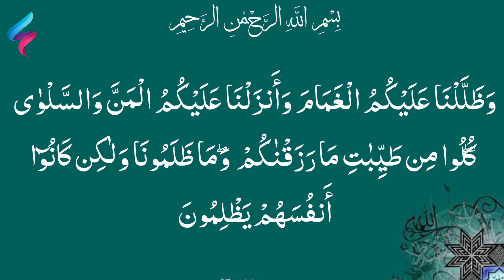مفاجآت لأول مرة حول طائرالسمان وبيض السمان يحمي من مرض قاتل ما هي حقيقة لحم السمان وهل ذكر في القرآن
ماذا تعرف عن السمان البري هل السمان مفيد لماذا يتنافس العالم على إنتاج طائر السمان الصراع على بيض السمان المزراع تكشف الحقيقة  معلومات عن السمان البري مع الشكل والمواصفات والوزن هل السمان صحي؟ هل طائر السمان مذكور في القران؟ هل السمان مفيد للكلى؟ هل يحتوي السمان على الكوليسترول؟ هل اكل السمان يرفع السكر؟ هل لحم السمان يرفع الضغط؟  هل طائر السمان يزيد الوزن؟ ما  هو طعم السمان؟ كم نسبة البروتين في طائر السمان؟ هل السمان اكل دايت؟ كيف ياكل السمان؟ كيف يؤكل السمان؟ كم سعر السمان؟ أين يوجد السمان؟ متى يتم ذبح السمان؟ كم يأكل طائر السمان في اليوم؟ هل السمان مفيد للرجال؟ هل السمان صحي؟ هل طائر السمان مذكور في القران؟ هل السمان مفيد للكلى؟ هل يحتوي السمان على الكوليسترول؟ هل اكل السمان يرفع السكر؟ هل لحم السمان يرفع الضغط؟

طائر السمان | مزارع السمان في العالم | مزارع طائر السمان | اكبر مزارع السمان
طائر السمان وتربيته | طائر السمان يطير | طائر السمان الملكي | طائر السمان الابيض
طائر السمان كم بيضه يبيض | تفقيس بيض السمان | بيض السمان كيف يؤكل | بيض السمان لفقر الدم
بيض السمان لمرضى السكري | فوائد بيض السمان هل طائر السمان يزيد الوزن؟
ما هو طعم السمان؟ | كم نسبة البروتين في طائر السمان؟
هل السمان اكل دايت؟ | كيف ياكل السمان؟ | كيف يؤكل السمان؟
كم سعر السمان؟ | أين يوجد السمان؟
متى يتم ذبح السمان؟  كم يأكل طائر السمان في اليوم؟